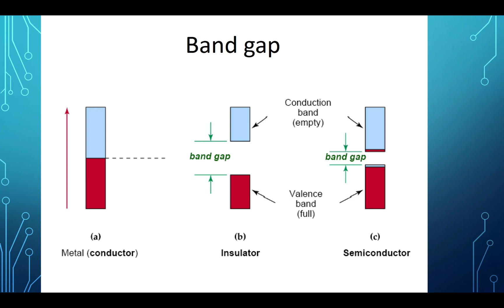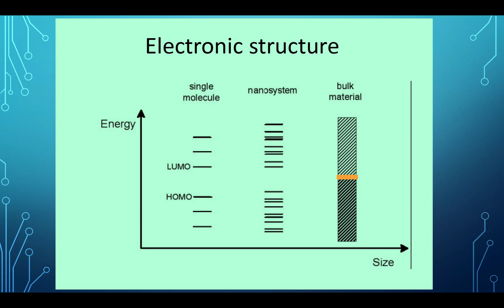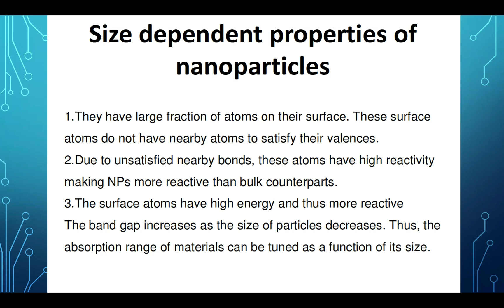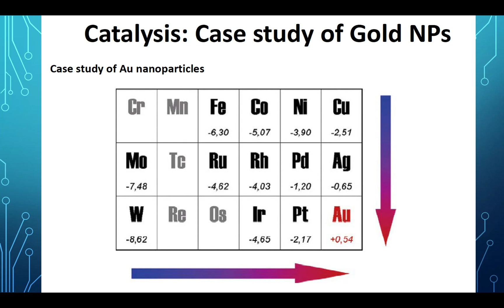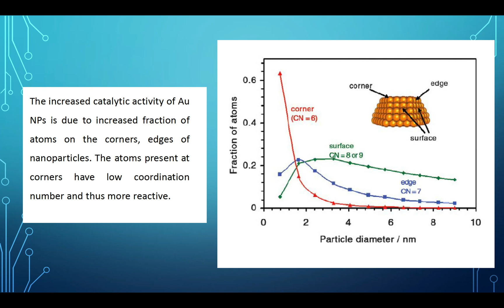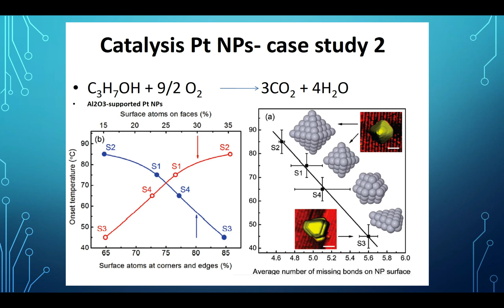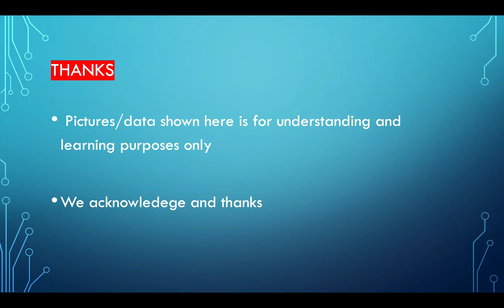Why nanomaterials are better catalysts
nanomaterials as a catalysts